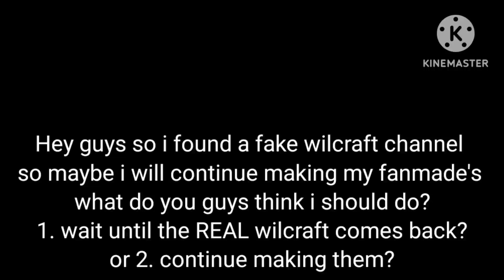should I continue?